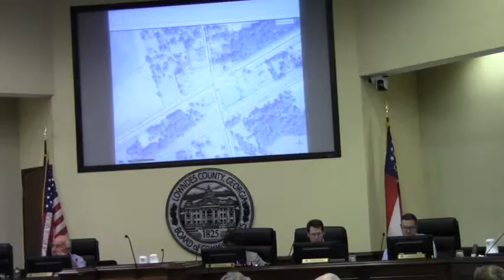6c. Beer License - Naylor's Pantry - 8777 E. Hwy 135 - LCC Work - Oct 8, 2012